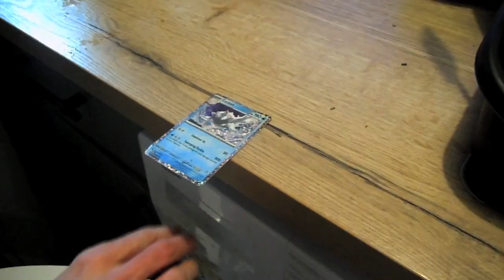Balling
Like a skill magnet we do tricks with coins and balls, Mikey is the only one who knows how to behave correctly indoors.